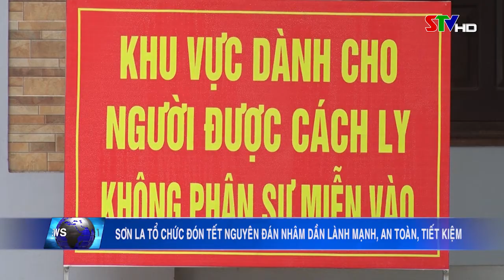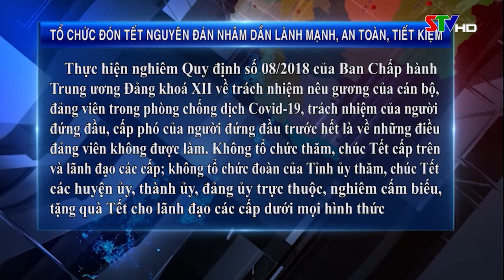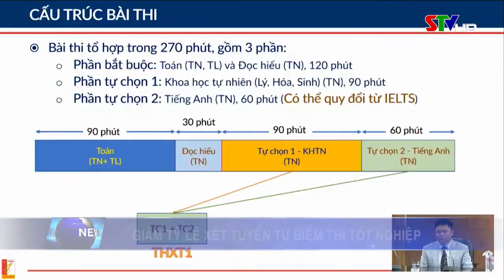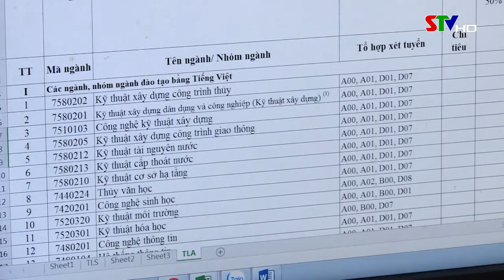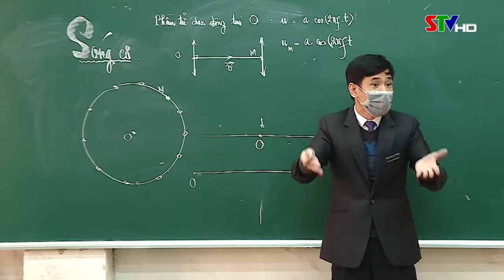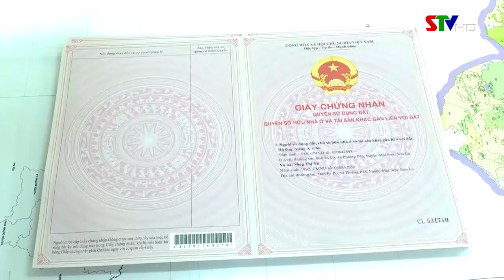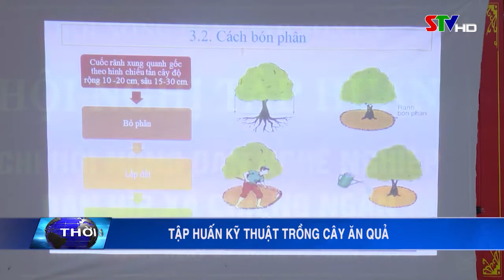Thời sự truyền hình trưa ngày 31/12/2021